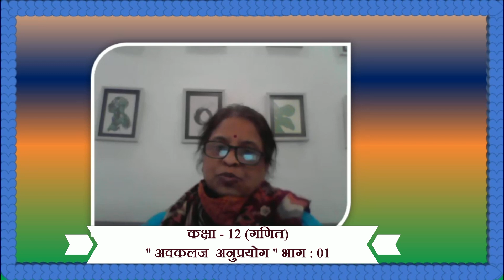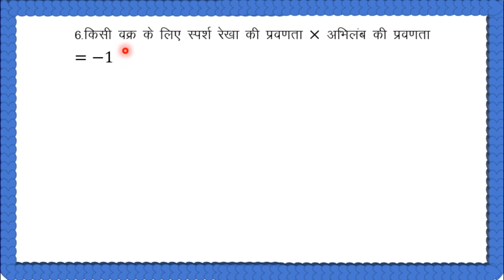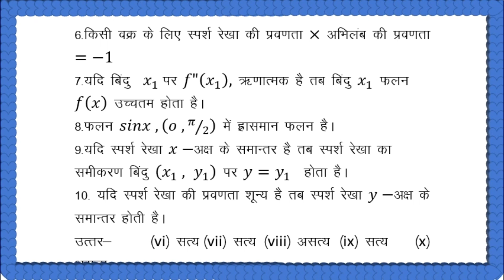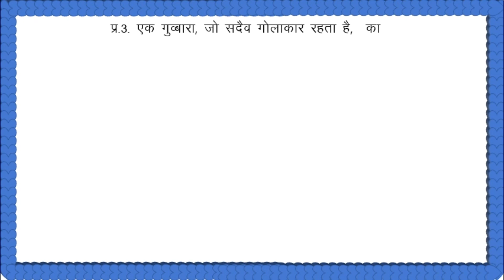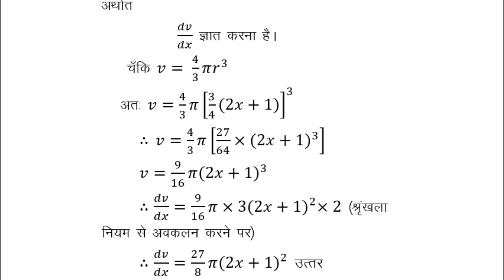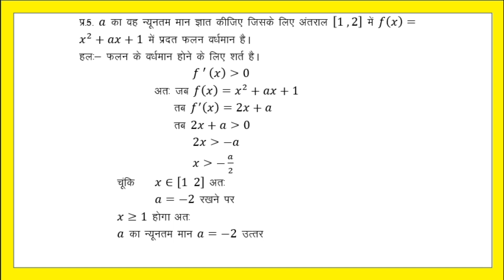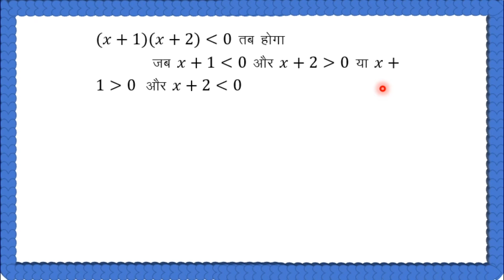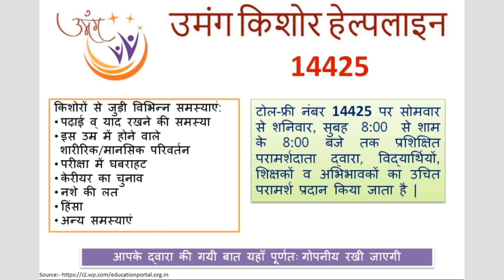47. कक्षा 12- गणित | Class 12- Maths | अवकलज अनुप्रयोग भाग : 01